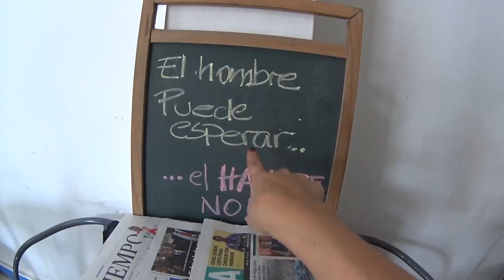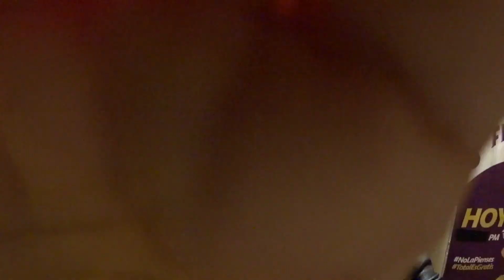24 HORAS Probando Dulces / Postres en Peru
No es un secreto que soy amante de los dulces, de los postres... Sin embargo, fue un reto pasar 24 horas comiéndolos.

Espero que lo disfruten tanto como yo disfrute grabar para ustedes.

PD: Si continuo así explotare jajajajjajaja

Edición: Ariannys Acevedo
Producción: Ariannys Acevedo